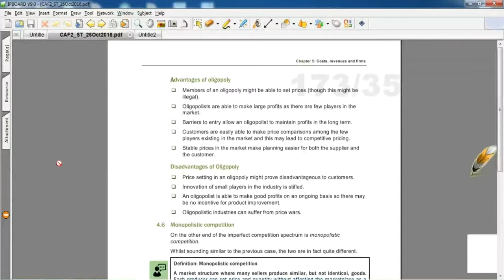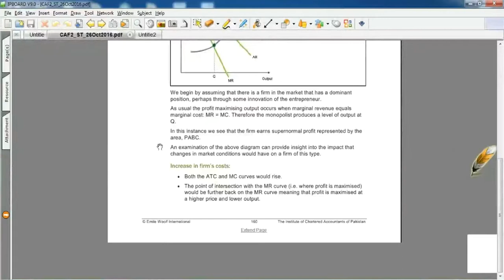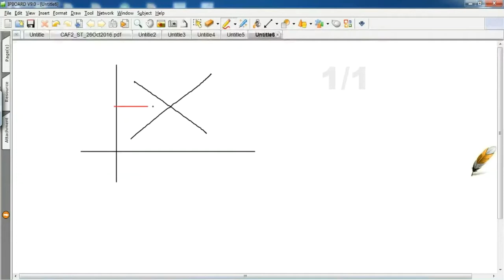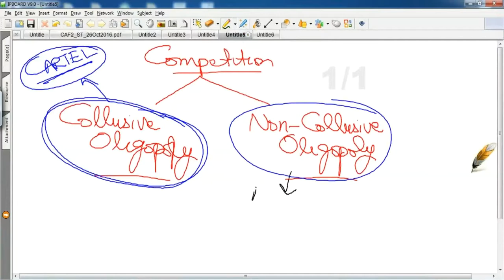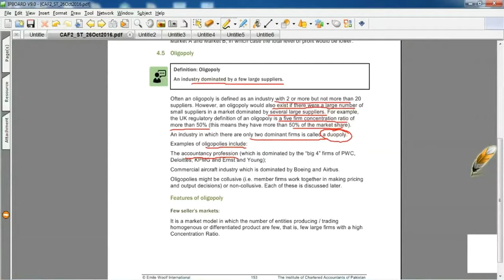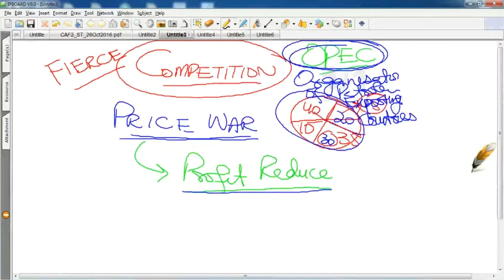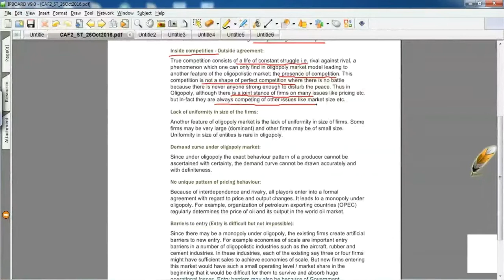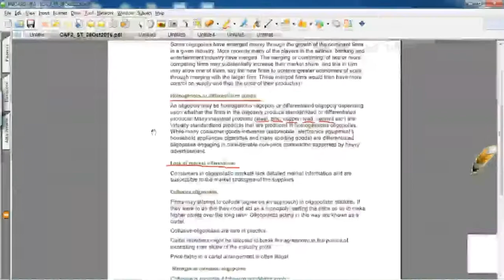lecture-40 Introduction to economics and finance CAF-02-----------ICAP